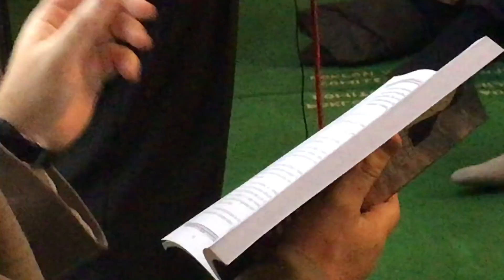Ko je pametan ? (Hfz. Cajlakovic)